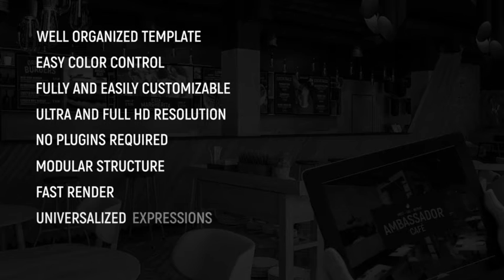Digital Menu Board - Restaurant Display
Elegant Digital Menu Board is the ideal choice to take your video project to a new level. Perfect template for your restaurant, cafe, bar, coffee shop, fastfood, grill bar etc.

Features:
Modern and style design
Color control (Easy to change entire layout with few clicks)
Fully and easily customizable (Easy edit colors, titles etc.)
UltraHD (4K) and FullHD (1080p) resolution | Watch in HD
100% After Effects
No plugins required
Modular structure
Fast render
Universalized expressions (works with any After Effects language)
Compatible with After Effects CS5, CS5.5, CS6, CC, CC2014 and above
Helpful documentation